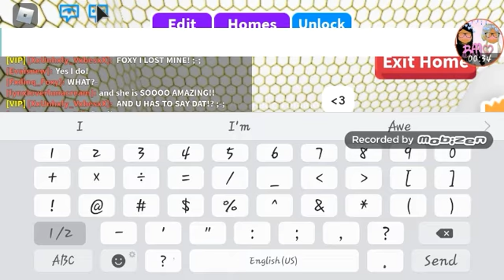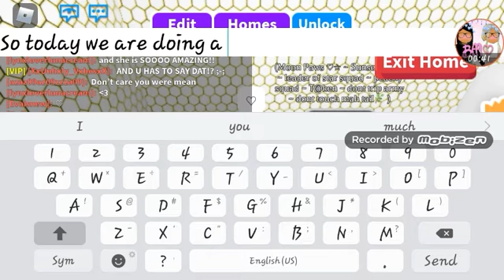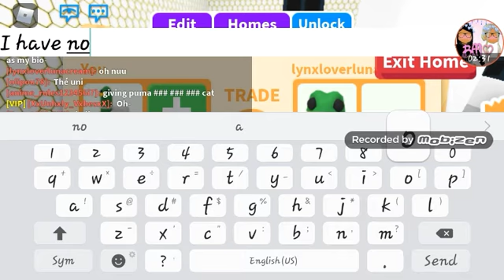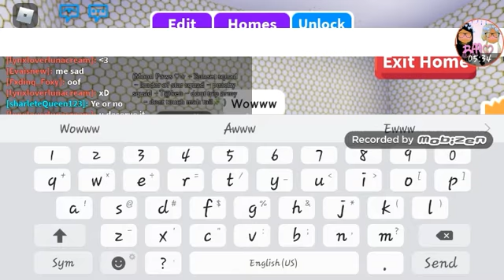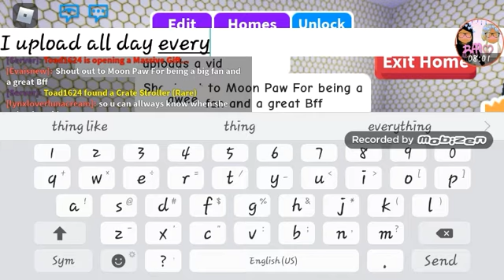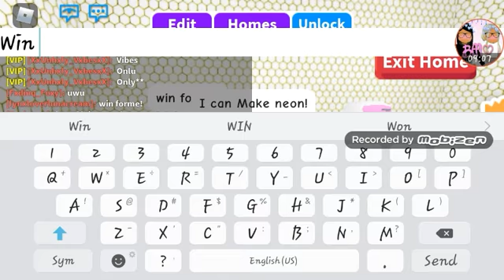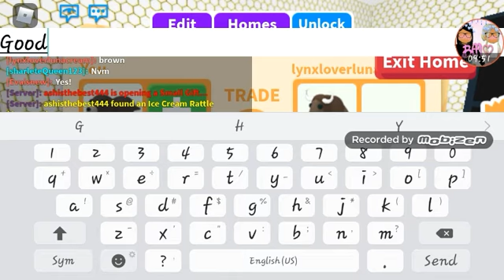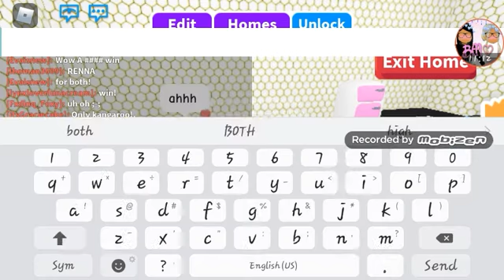Color trading With My Friend aka a fan ♡ in adopt me♡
I got a legendary!